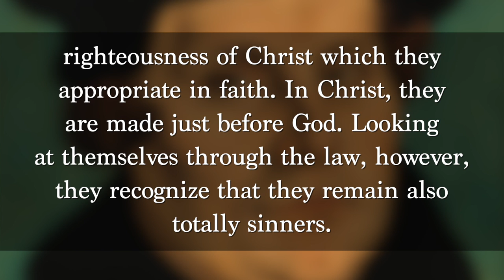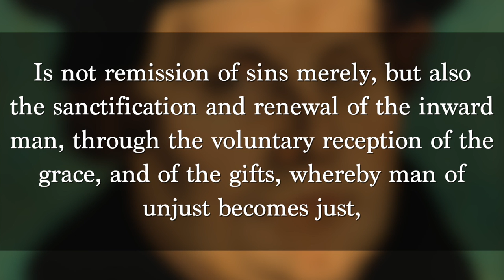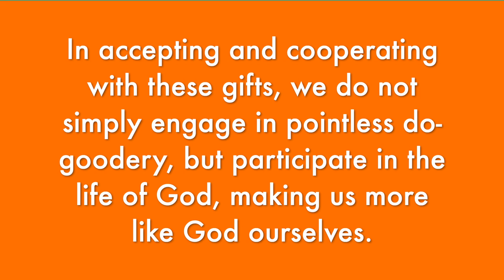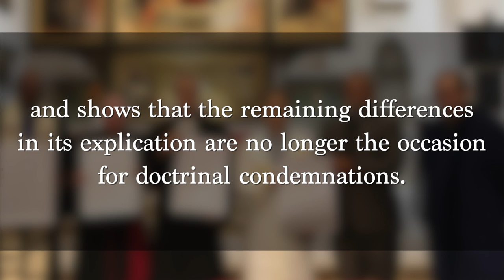Are We Justified by "Faith Alone"?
Most people were taught that Catholics believe in "works righteousness," that we must do things to earn our salvation. This couldn't be further from the truth.